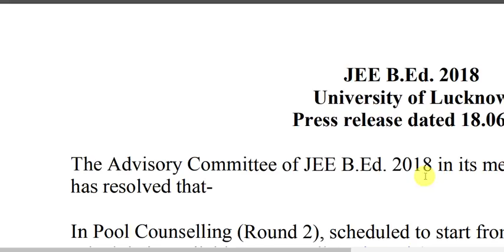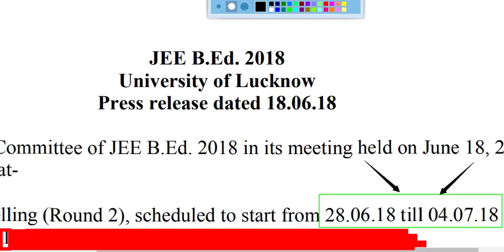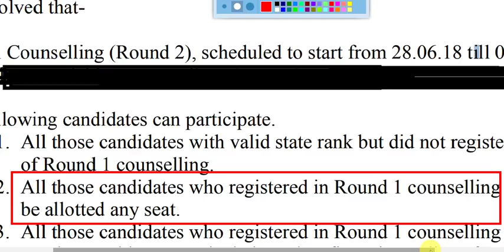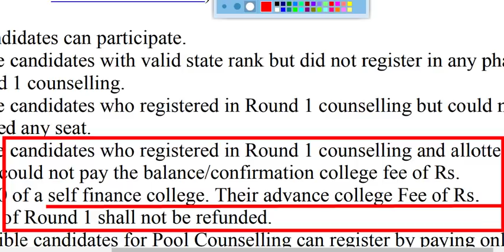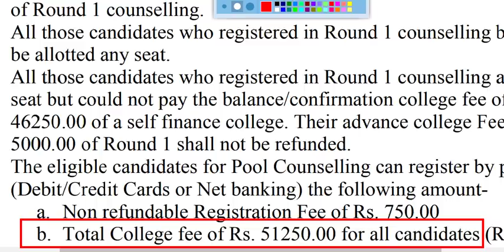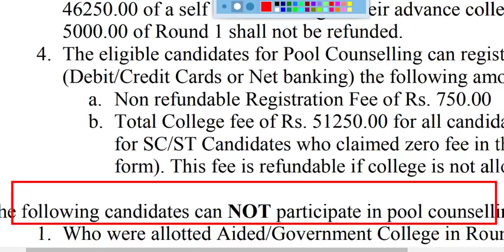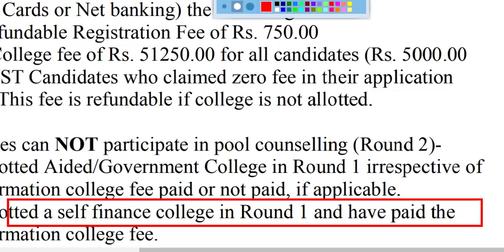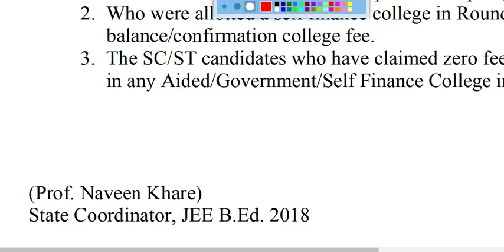UP BED - पूल कॉउंसिलिंग कोंन कोंन कर सकता है और किस किस की फीस होगी बापिस , देख लीजिये ।